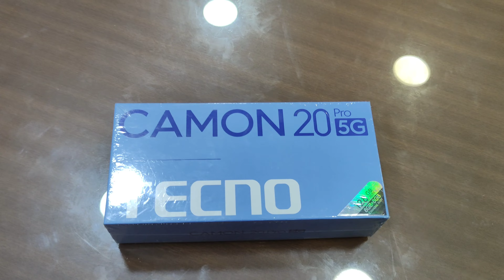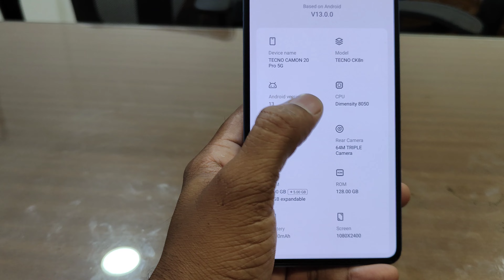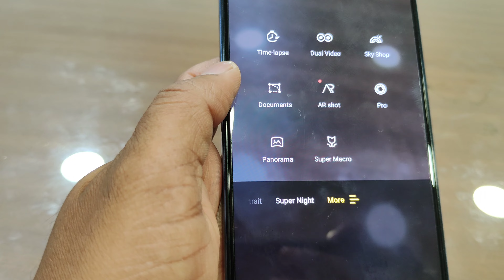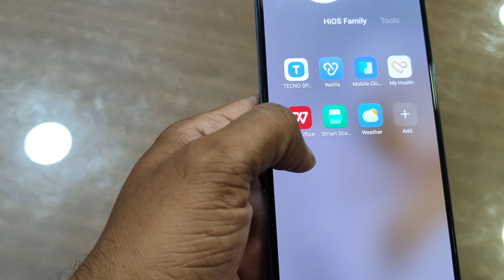Tecno Camon 20 Pro 5G Review and Unboxing in Hindi || Dimensity 8020 || Best Phone Under 20K 🔥🔥🔥🔥🔥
Techno Camon 20 Pro Review and Unboxing in Hindi
Dimensity 8020
6NM Chipset
5000mah Battery
Super Amoled Display
64MP OIS Camera
33W Power Adaptor
luxury Leather